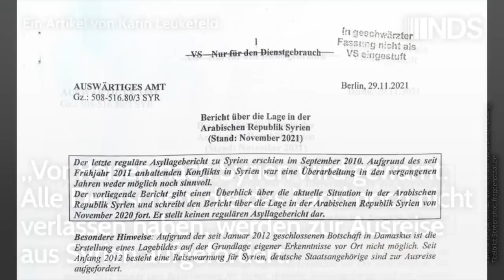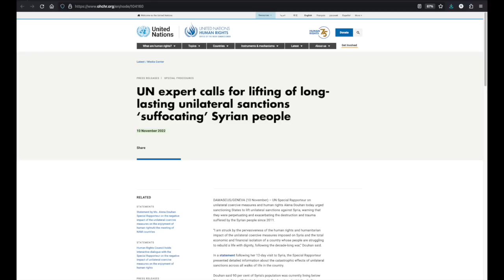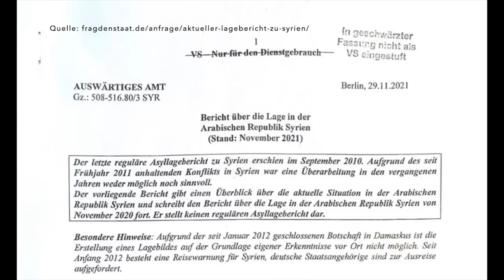„Vor Reisen nach Syrien wird gewarnt.“ Deutsche werden zur Ausreise aufgefordert | K. Leukefeld NDS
„Vor Reisen nach Syrien wird gewarnt. Alle Deutschen, die das Land noch nicht verlassen haben, werden zur Ausreise aus Syrien aufgefordert.“ | Karin Leukefeld | NachDenkSeiten-Podcast | 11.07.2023

So ist es auf der Internetseite des Auswärtigen Amtes (AA) Berlin zu lesen, Stichwort „Sicher Reisen“. Die Reisewarnung für Syrien werde zwar angeblich täglich aktualisiert, allerdings wurden die Angaben seit dem 31. März 2022 nicht verändert. Seit 2012 seien Sanktionen gegen die Syrische Arabische Fluglinie (Syrian Airlines) in Kraft, ist da zu lesen. Der Erwerb von Flugtickets stelle für EU-Bürger eine Straftat dar. Auch Geld- und Kreditkarte seien aufgrund von Sanktionen nicht gültig. Vor terroristischen Gefahren wird gewarnt, die Sicherheitslage sei landesweit „äußerst volatil“, die Kriminalität habe zugenommen und auch Ausländer könnten entführt werden. Die staatlichen Strukturen seien vielerorts zerfallen, das allgemeine Gewaltrisiko sei sehr hoch und das Verhalten syrischer Sicherheitsbehörden sei „oft unvorhersehbar und willkürlich“. Von Karin Leukefeld.

Artikel veröffentlicht am: 11. Juli 2023 um 9:00

Mehr zum Thema:
Die Rückkehr Syriens in die Arabische Liga markiert eine Zäsur im Nahen und Mittleren Osten: Die westliche Politik der Konfrontation ist gescheitert
Dank an die Leser der „NachDenkSeiten“. Verzweifelte Lage in Syrien nach dem Erdbeben
Wenn die EU Syrien wirklich helfen will, müssen die Sanktionen sofort beendet werden